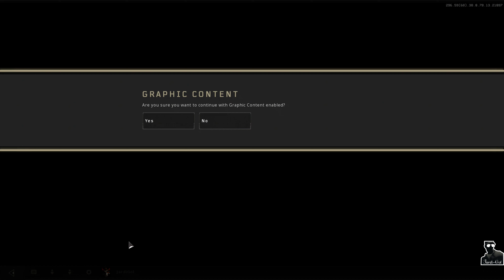Call of Duty - Black Ops 4 (Year 2018)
Call of Duty: Black Ops 4 (stylized as Call of Duty: Black Ops IIII) is a 2018 multiplayer first-person shooter developed by Treyarch and published by Activision. It was released worldwide for Microsoft Windows, PlayStation 4, and Xbox One on October 12, 2018. It is a sequel to the 2015 game Call of Duty: Black Ops III, the fifth entry in the Black Ops sub-series, and the 15th installment in the Call of Duty series overall.

Black Ops 4 is the first Call of Duty title without a traditional single-player campaign mode. Instead, it features the Solo Missions mode, which focuses on the backstories of the game's multiplayer characters, known as "Specialists". The missions take place between Black Ops II and III chronologically. Some of the Specialists also carried over from Black Ops III. The multiplayer mode is the first in the series to not feature automatic health regeneration and introduces both predictive recoil and a new ballistics system. The game included three Zombies maps on release day, four if a special edition of the game, or the Black Ops Pass, was purchased. The locations of the maps include the RMS Titanic, an arena in Ancient Rome, and Alcatraz Federal Penitentiary. The game also introduced a battle royale mode called Blackout, which features up to 100 players in each match. Many characters from this and other Black Ops titles can be used as the player's character model in this mode.